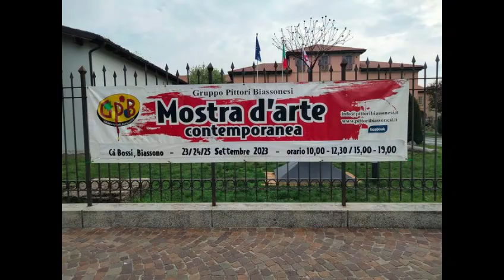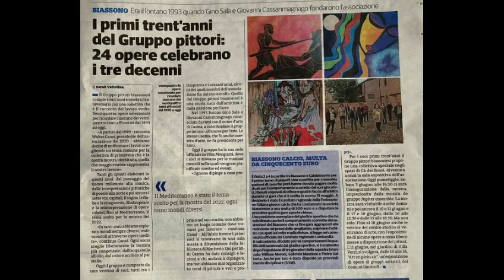Intervista al Gruppo Pittori Biassonesi.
Nuova intervista! Oggi un'intervista ad un gruppo di pittori di Biassono che, tra le altre cose, vogliono raccontare la loro mostra in occasione della Giornata contro la violenza sulle donne (che soprattutto in questi giorni è importantissima)... mi raccomando guardate l'intervista e fateci sapere che ne pensate!